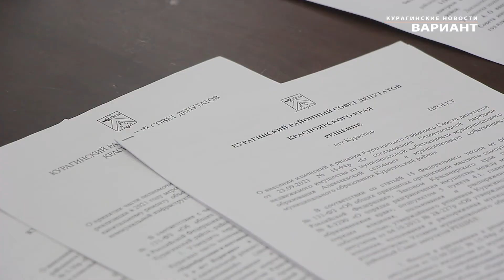Заседание районного Совета депутатов 25 11 21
Заседание курагинского  районного Совета  депутатов  25. ноября   2021 г.  Курагинские новости "Вариант" 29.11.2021